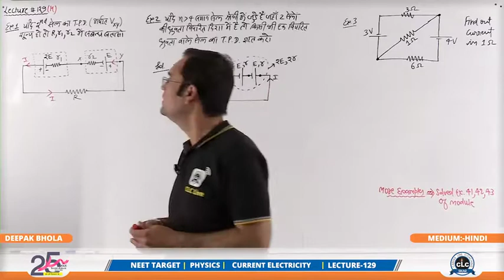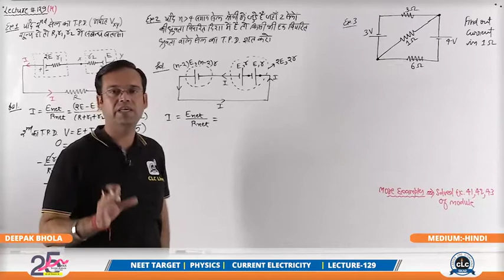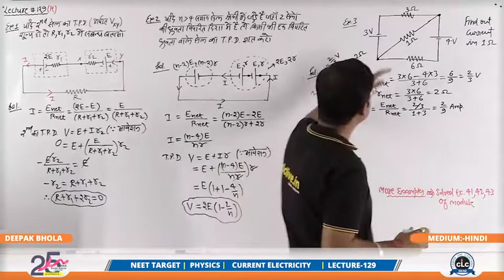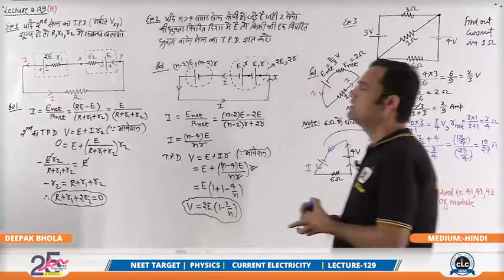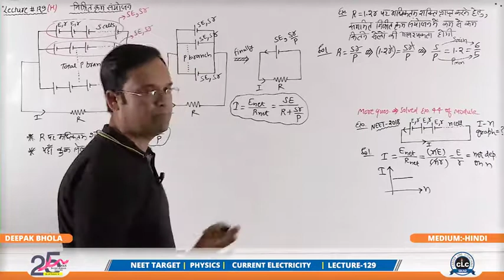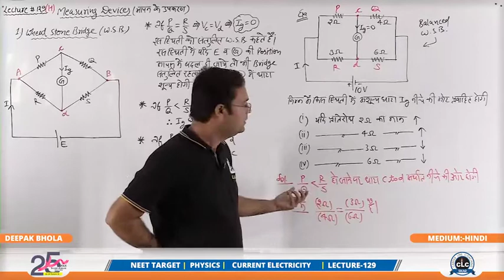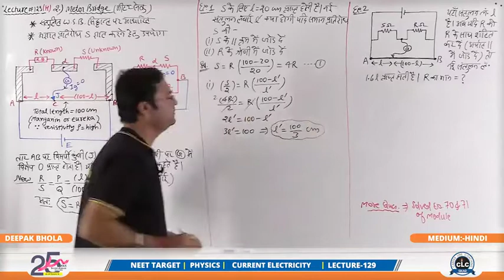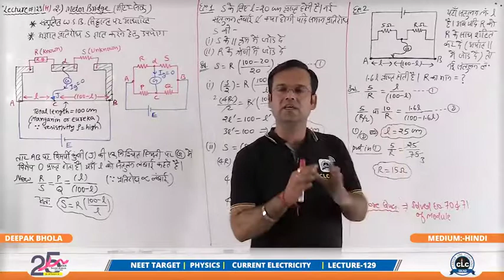BHOLA SIR,HINDI,L 129